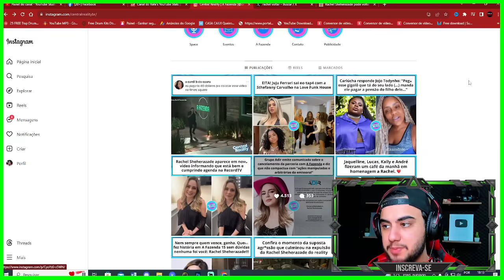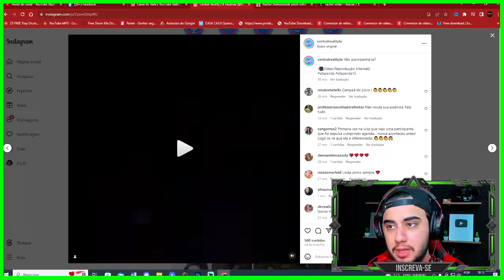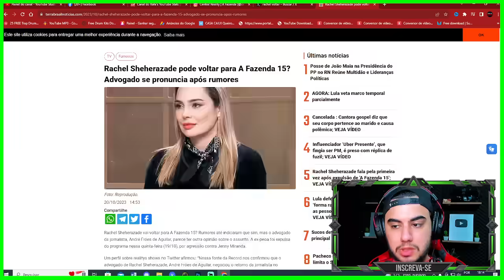ADRIANE GALISTEU SE PRONUNCIOU SOBRE RETORNO DE RACHEL SHEHERAZADE NA CASA!!! Confira | A Fazenda 15